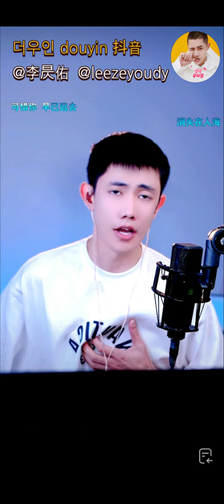leezeyou_后来_후래_그 후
230514 live_后来_후래_그 후_cover

后来(후래/그 후)-刘若英(유약영)

웨이보 weibo ： @李昃佑
더우인 douyin 抖音 : @李昃佑, @leezeyoudy

♥한국팬카페
Leezeyou 한국우아원